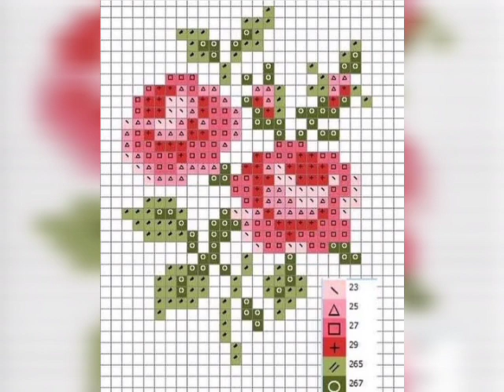Modern super designs cross stitch embroidery 🪡/ kanaviçe